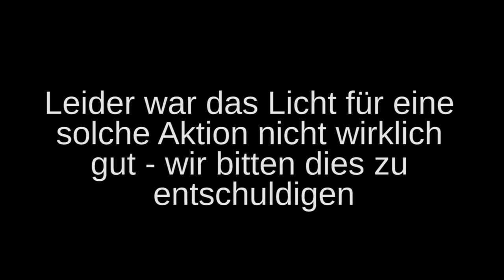SARAZAR überrascht STREAMERIN!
Nach der C'mon Party zur Gamescom 2018 im Bootshaus hat sich Sarazar kurz die Zeit genommen, um eine Streamerin zu überraschen.